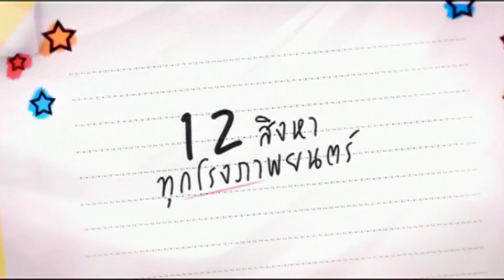ตัวอย่าง สิ่งเล็กเล็กที่เรียกว่ารัก (Official Tr.)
ตัวอย่าง "สิ่งเล็กเล็กที่เรียกว่ารัก"

ภาพยนตร์สำหรับคนที่เคยรัก เคยชอบ แต่ไม่เคยบอก

Based on true story... ของทุกคน

เมื่อความรักมากระทบใจ เรามักทำอะไรที่ไม่รู้ตัว
ความรัก... คือพลังอันยิ่งใหญ่
ที่ทำให้เรายอมเปลี่ยนทุกอย่างตั้งแต่หัวจรดเท้า
แต่สิ่งเดียวที่ไม่ยอมเปลี่ยนคือ "หัวใจ"

12 สิงหาคม 2553 นี้